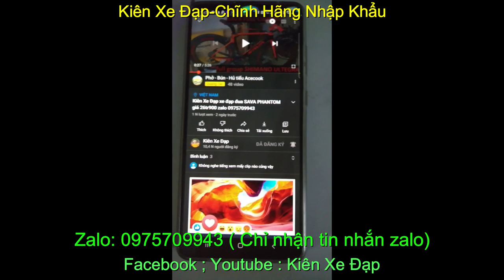Xe đạp thể thao địa hình lèo núi Format ZOR33 giá-sold zalo 0975.709.943